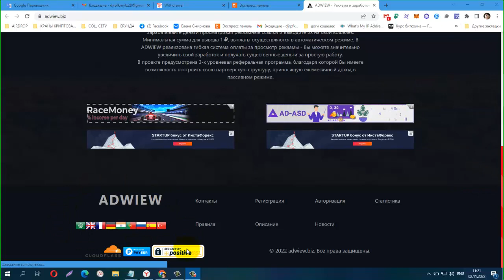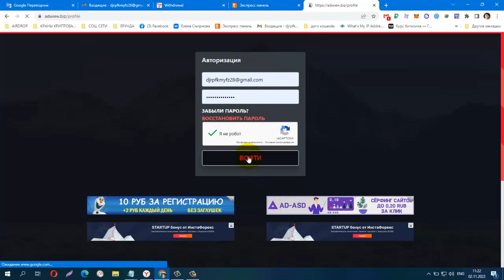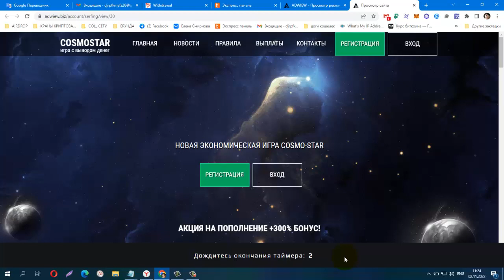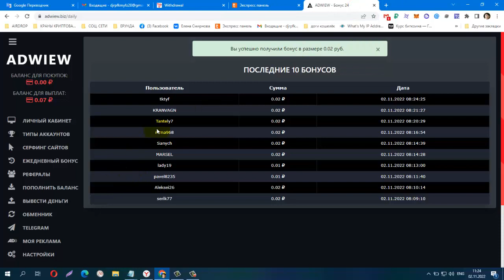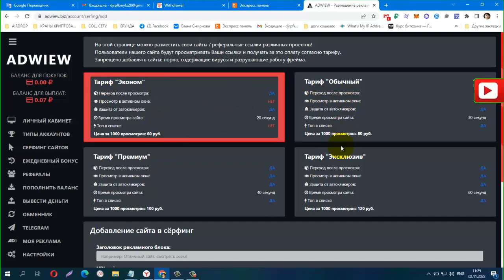Без вложений! NEW Bux ADWIEW, РЕКЛАМА И ЗАРАБОТОК НА ПРОСМОТРЕ РЕКЛАМЫ, вывод от 1 рубля